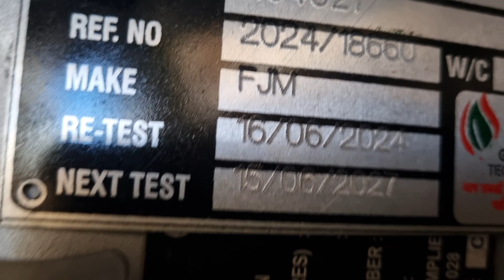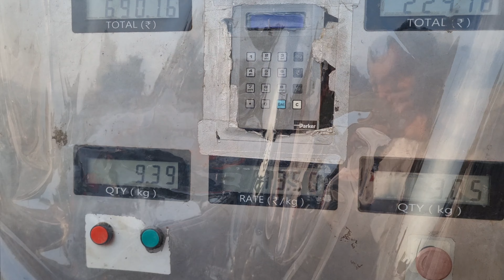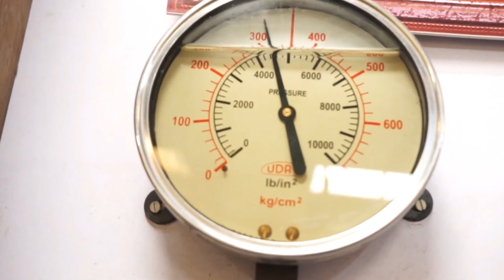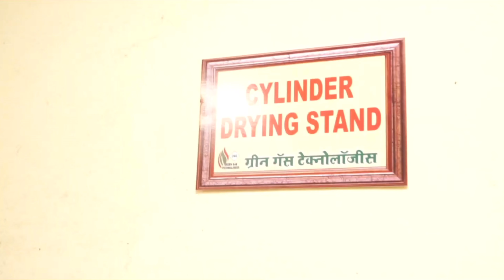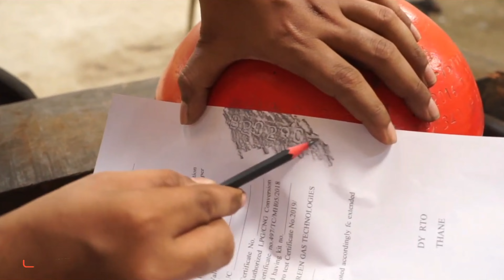Cng Tank Renewal After 3 Years Cng Tank Testing Se Pahile Janle 2160p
Cng टाकी Testing कंहासे, कितनेमे और कैसे होती है